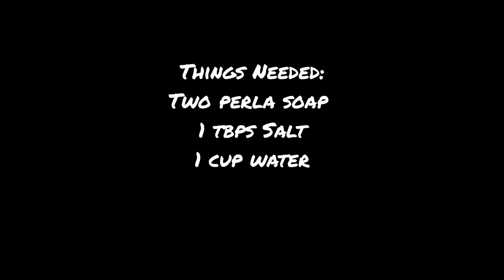How To Make Artificial Snow Using Perla Soap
Good for Christmas and Any holidays.

(Saturday and Sunday around 8 pm to 11 pm Philippines time and 8 am to 11 am US eastern time)